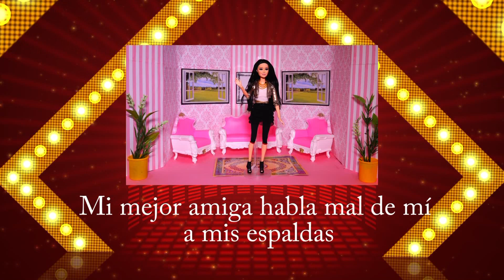La cenicienta se queja de su madrastra y sus hermanastras - El show de Andre de juguetes y muñecas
La cenicienta es nuestra invitada especial en el talk show de Andre. Ella viene a quejarse de su madrastra, Lady Tremaine, y de sus hermanastras, Anastasia y Drizella (Griselda).

Para hacer este video usé el set deluxe de muñecas de Disney de la película Cenicienta (Cinderella, en inglés). Este set trae los personajes principales de la película, trae la hada madrina, la madrastra, Drizella, Anastasia, el príncipe Azul y trae a la Cenicienta con tres vestidos, el vestido de sirvienta, el vestido rosado que le hacen los pájaros y los ratones, y el vestido azul que le hace la hada madrina. Es un set de muñecas de Disney muy bonito y muy completo.

Todos los capítulos de El Show de Andre

Cenicienta se queja de su madrastra
Este capítulo es el que estás viendo

Mi novio jugó con mis sentimientos con Anna y Elsa de Frozen y Hans

Mi amiga habla mal de mi a mis espaldas con barbies de Rebelde

Descendientes en El Show de Andre Mal dice que Malefica quiere que sea como ella

Prodigiosa Miraculous Ladybug en El Show de Andre Marinette le confiesa a Adrien que es Ladybug

Sobre El show de Andre
El show de Andre es un talk show para niños y jóvenes que trata problemas cotidianos de la familia, la escuela, los amigos, de una manera humorística pero dando uno que otro consejito en el proceso. También se motiva la audiencia para que compartan otras posibles soluciones y consejos.

Si te gustan los juegos de Barbie a continuación te dejo los enlaces y los títulos para que puedas encontrarlos y decidir más fácilmente cuál te interesa ver

Barbie y sus hermanas se encuentran a Ken en la feria

Lavadora y secadora de ropa de Barbie - Ken hace un desastre lavando ropa

Las chicas superpoderosas van a la escuela preescolar de Barbie

Rapunzel y Elsa van a comprar a la tienda de novias de Barbie

Tour de la mansión de Malibu de Barbie Vida en la casa de los sueños

Casa de vacaciones Barbie Glam Getaway House para niñas

En mis videos hago revisiones y comentarios de cada juguete para ayudar a los niños a aprender a fijarse en los detalles. También hago una demostración con historias cortas mediante las cuales trato de transmitir muchas enseñanzas positivas para niños. En mi canal encontrarás desde historias con juguetes y muñecas hasta libros de colorear, revisiones de juguetes, algunas manualidades y juegos de vestir muñecas.